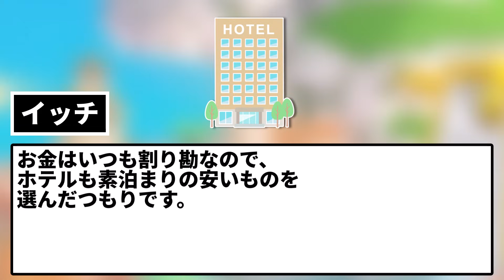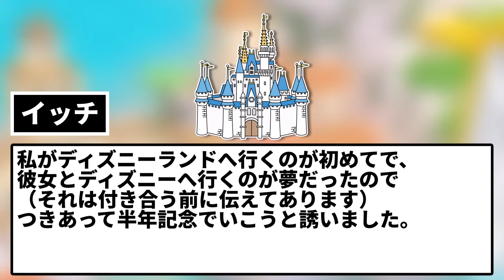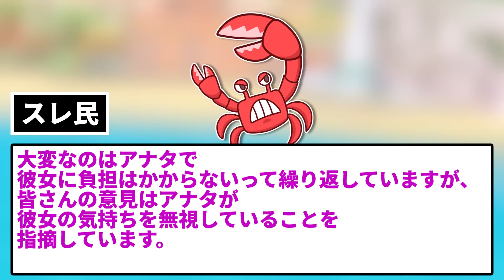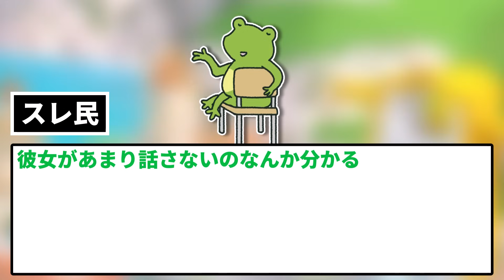【2ch修羅場スレ】【報告者キチ】彼女とディズニーランドへ行くことになった。「車の方がお金がかからなくて良い」と判断して車で行くプランを立てたら彼女にキレられた…意味わからん…【ゆっくり】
スレを立てるまでに至らない愚痴・悩み・相談スレに書き込むイッチ。

5chの使用許諾申請済みです。

使用素材：
■合成音声
AquesTalk

■背景動画
pixabay様

■BGM・SE
DOVA-SYNDROME様

■画像
photo-ac様